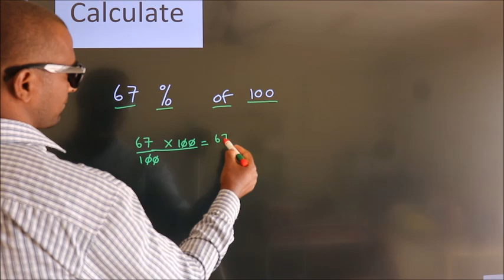Percentages 67 Percentage(%) of 100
Percentages
67      Percentage(%)    of    100